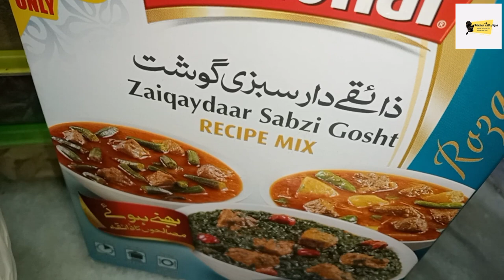Bhindi ki sabzi recipe|kitchen with Aqsa|بھنڈی کی سبزی بنانےکاطریقہ |how to make lady Finger